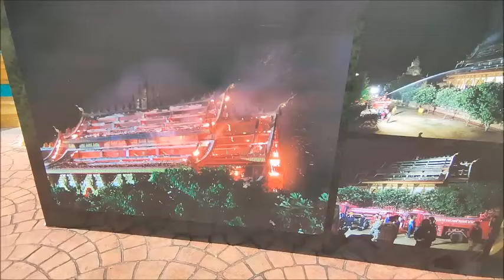รอบูรณะ-สร้างใหม่ ไฟไหม้วิหารลายคำ วัดแสงแก้วโพธิญาณ : เรื่องเด่นทั่วไทย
พระภาวนารัตนญาณ วิ.หรือพระครูบาอริยชาติ อริยจิตโต เจ้าอาวาสวัดแสงแก้วโพธิญาณ บ้านใหม่แสงแก้ว หมู่ 11 ต.เจดีย์หลวง อ.แม่สรวย จ.เชียงราย ซึ่งเดินทางกลับจากการปฏิบัติศาสนกิจที่ประเทศสหรัฐอเมริกา ได้เข้าตรวจสภาพวิหารหลวงลายคำ ที่ถูกไฟไหม้คืนวันที่ 21-22 มิ.ย.ที่ผ่านมา จนได้รับความเสียหายอย่างหนักมูลค่าไม่ต่ำกว่า 100 ล้านบาท

ทั้งนี้จากการตรวจสอบสภาพภายในวิหารพบว่า ได้รับความเสียหายอย่างหนัก โดยเฉพาะส่วนหลังคาเสียหายทั้งหมด เสา ผนังและส่วนโครงสร้างกระเทาะออกมา พระพุทธรูปภายในเสียหายทั้งหมด รวมทั้งพระประธาน คือ พระแสงแก้วโพธิญาณ ส่วนพระเกศเอียงลงเล็กน้อย แต่ยังคงโครงสร้างประดิษฐานอยู่ได้ ซึ่งครูบาอริยชาติได้เข้าตรวจสอบพบหัวใจทองคำและวัตถุมงคลต่างๆ ยังคงอยู่ภายในเหมือนเดิม
ซึ่งหลังจากนี้จะมีการพิจารณาว่า จะบูรณุซ่อมแซม หรือสร้างใหม่ทั้งหลังต่อไป